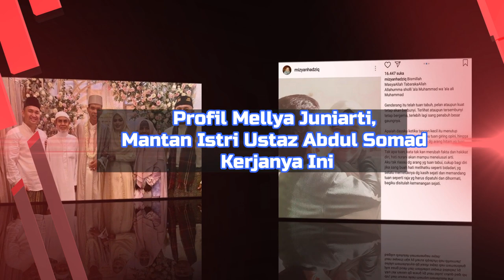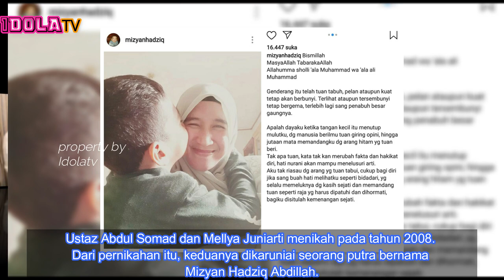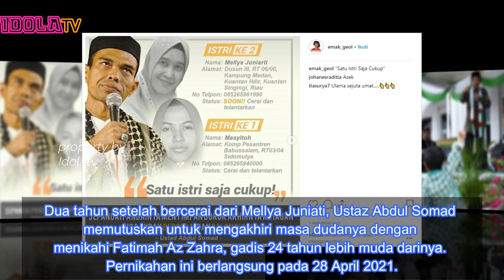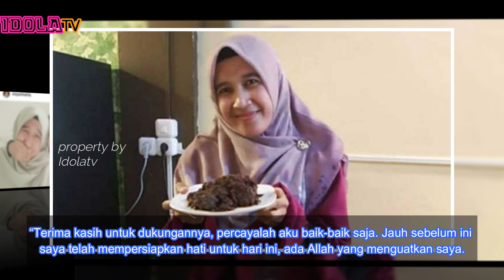Profil Mellya Juniarti, Mantan Istri Ustaz Abdul Somad Kerjanya Ini